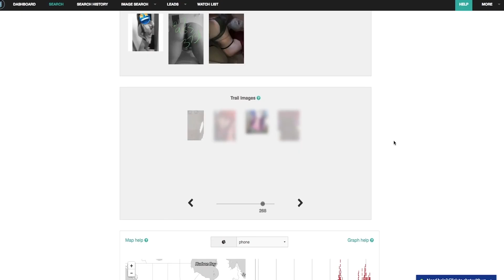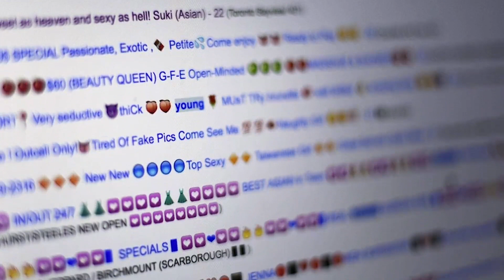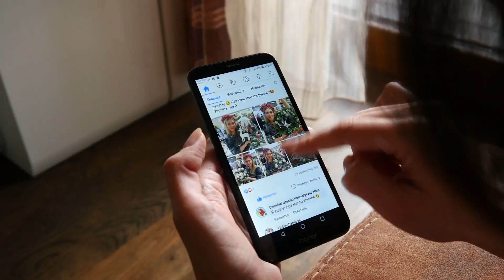Trudy Jacobson Presents: Kara Smith DeliverFund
Kara Smith has a passion for fighting against human trafficking and has dedicated
her career to help law enforcement catch these bad guys. She is the Chief of Analytics with DeliverFund, a non-profit private Intelligence organization that combats human trafficking.

“It’s happening everywhere, in every city and in every state in this country,” she said.

Her job is to provide analysts and law enforcement with up-to-date practices, methodologies,
and tools to fight this crime.She is so good at what she does that one of DeliverFund’s donors appropriately nicknamed her “The Huntress” after seeing how she hunts down human traffickers.
She loves what she does and is passionate about it because she hates bad people exploiting
others and wants to see them accountable for their actions.

The most rewarding part for her is knowing she has done something that has affected
somebody’s life…the fact that the victims get justice and knowing that by putting a trafficker
behind bars, she has protected future victims. She has some great advice for women who are nervous about stepping up and taking those first steps toward success.

“Being a woman and being passionate about something can be very scary for the world because
when you’re a woman and truly passionate about something, nothing is going to stop you. And
to continue on with those passions, there’s only one thing you need to know and that is to not
let anybody ever tell you ‘no’.”

Trudy Jacobson is proud to sponsor a new series called Great American Women, which
showcases stories of inspiring and ambitious female philanthropists and entrepreneurs.
“I’m so grateful for my opportunities along the way. Now I want to play a major role in sharing
the stories of other Great American Women.”

The women featured are business owners and leaders in their field who have great information
and motivational stories to share.

“There are women who deserve to be recognized for what they’ve accomplished in life.”

The series also talks about the trials and tribulations the women have endured, and how hard
work and their determination keep them going no matter what obstacles are thrown their way.
Trudy is familiar with adversity and has learned the importance of overcoming challenges. Early
in her career she began working in the trucking business.

Being in a male-dominated business, she experienced discrimination but went on to become a
very successful truck driver, worked up to management and alongside her husband, started a
trucking company.

Her entrepreneurial accomplishments is what earned her the nickname “Lady Trucker”.
While experiencing her success, she had the misfortune of encountering a woman whom she
thought was a friend, and whom she hired to help her with her public relations.
Over the course of 13 months, Trudy began to think something wasn’t right and realized she
was being conned out of hundreds of thousands of dollars.
Never one to let adversity keep her down, she decided to move forward and make something
good out of something bad.
“The main reason I’ve been successful is because I never make or accept excuses.”
She knows it’s important to celebrate success and not let problems get in the way of achieving
dreams.
You can watch the web series here.
Trudy and the GREAT AMERICAN WOMEN are also on Facebook, Instagram and Twitter.
To nominate a deserving woman to be featured, visit her website.

Trudy Jacobson is proud to present Great American Women, a web series dedicated to showcasing the stories of inspiring and ambitious female philanthropists and entrepreneurs. These women are leaders in their field, and their stories will motivate and encourage other women to pursue their own dreams.

Like Trudy Jacobson, these women are at the top of their game, and their tales will inspire and motivate other women to achieve their own aspirations.